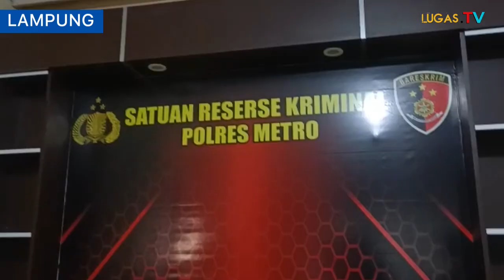Ada pencurian sapi di polda lampung sikat habis Polres Metro Lampung